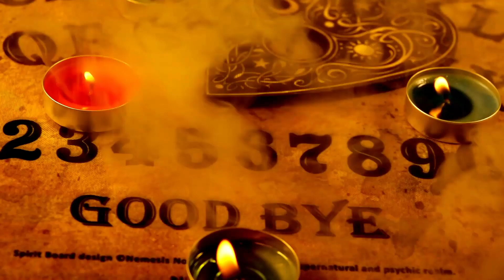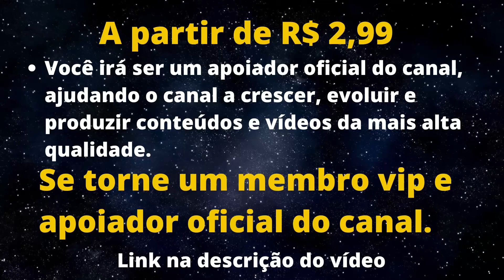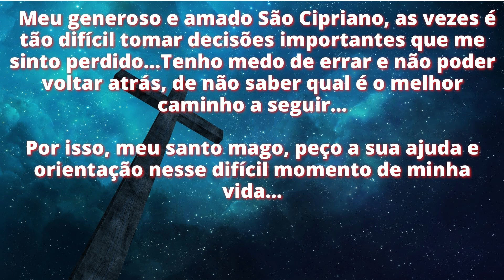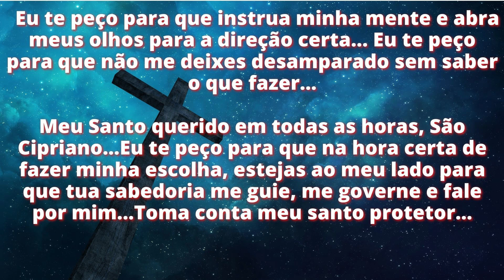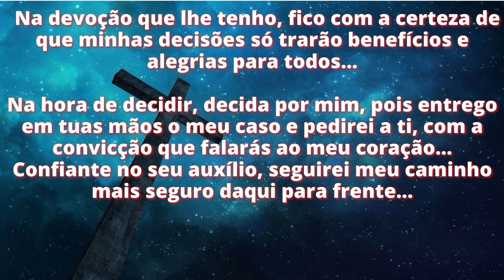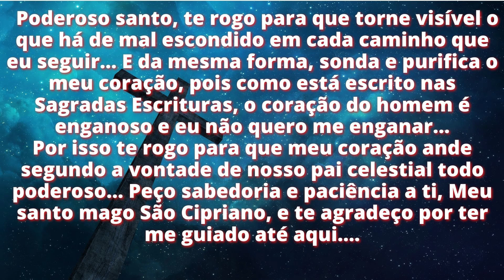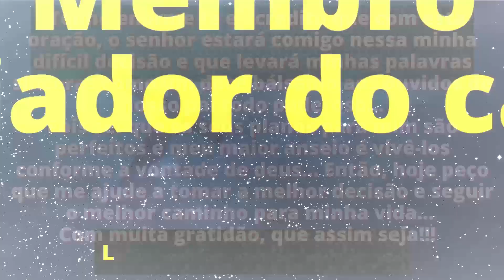Oração de SÃO CIPRIANO para PEDIR UM CONSELHO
Olá gente, tudo bem com vocês? Sejam muito bem vindos ao canal e no vídeo de hoje, continuando com as inéditas e poderosas orações de culto a São Cipriano, eu vou ensinar uma poderosa oração para pedir ao santo mago, um conselho, uma opinião ou uma direção a seguir para você que está precisando de um conselho para tomar uma decisão difícil, ou está passando por algum problema de difícil solução ou ainda tem que tomar alguma decisão muito importante e complicada em sua vida, e não sabe exatamente o que fazer...

Tags para pesquisa: Oraçãopoderosa precepoderosa SãoCipriano ganhardinheiro emprego trabalho ganharnaloteria oração quântica prosperidade rficarrico saúde milagrefinanceiro.

Quer o seu nome ou a sua marca em um vídeo como este?